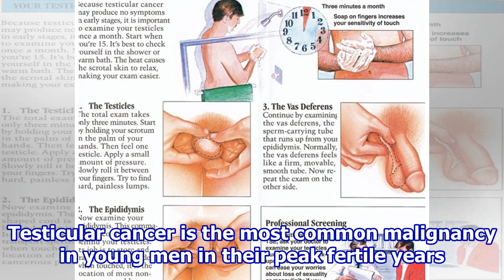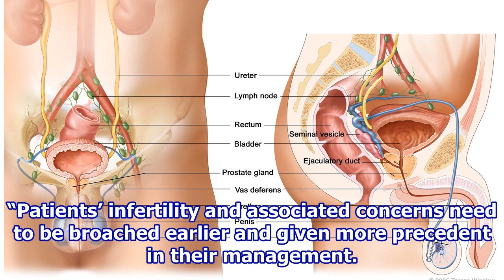Study examines sperm production in men with testicular cancer